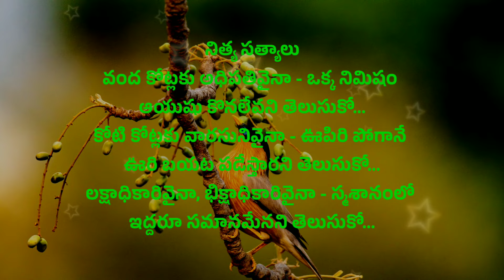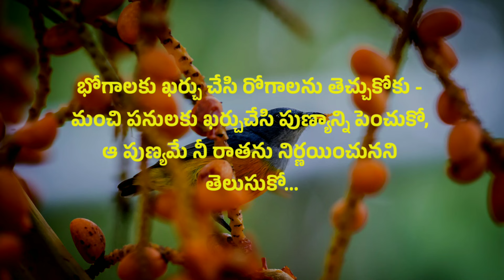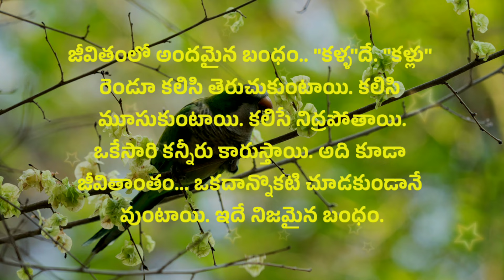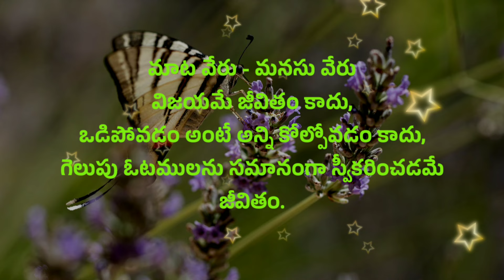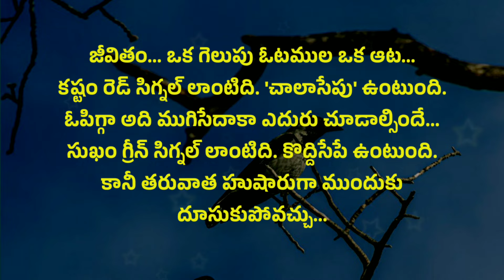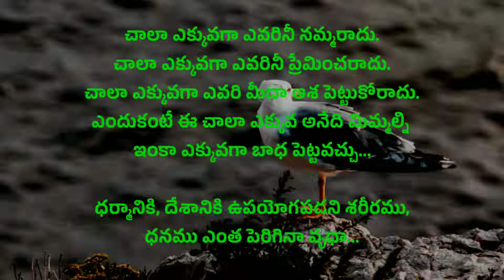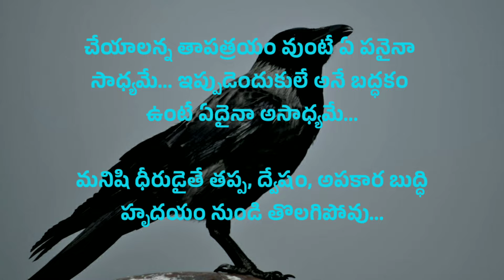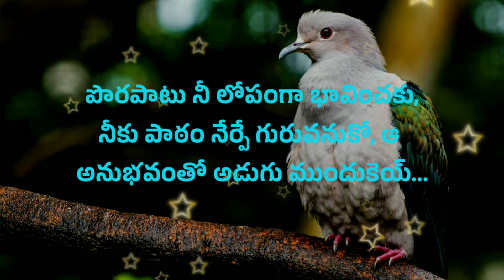Manchi matalu #901 | top matalu | telugu sukthulu | quotations | neethi vakyalu | jeevitha satyalu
credit info : Images And Videos